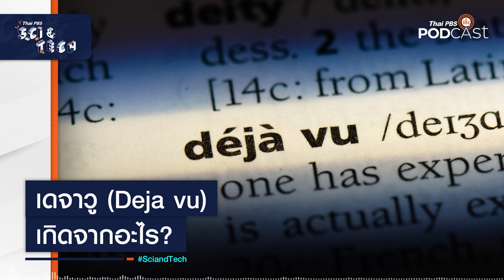เดจาวู (Deja Vu) เกิดจากอะไร? | Sci&Tech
Co-host: ดร.พงศกร สายเพ็ชร์
Host: ธรณินทร์ เทพวงค์

อัปเดตเรื่องราววิทยาศาสตร์ เทคโนโลยีและนวัตกรรม ที่จะทำให้คุณทันโลก
กับรายการ Sci & Tech ได้ที่เว็บไซต์